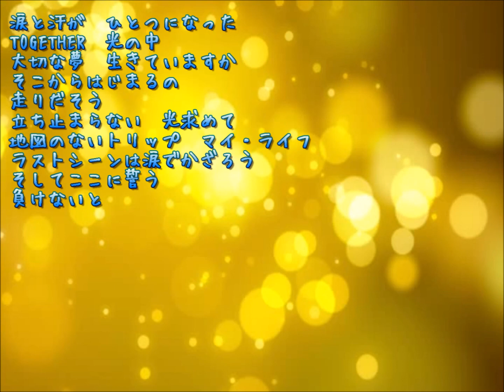TOGETHER 光の中で… 貴島サリオ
多忙の日々が続いて久々にここに来ました
引き続きお付き合いよろしくお願いします
大好きなこの曲で再スタートを迎えたいと思います♪